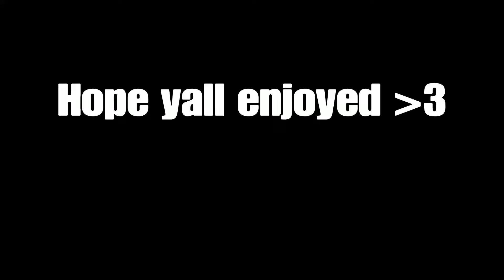RAPSTAR 🌟 |FaZe Sway2.0